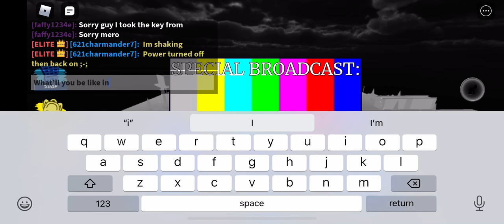Your Doom Gamemode at Interstate 95 - Tornado Alley Ultimate - Roblox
I got to do Your Doom while trying to get Doomsday in a high risk server a while back. The funny thing is that right before this happened, my sis said “The risk is a lie!” Lol